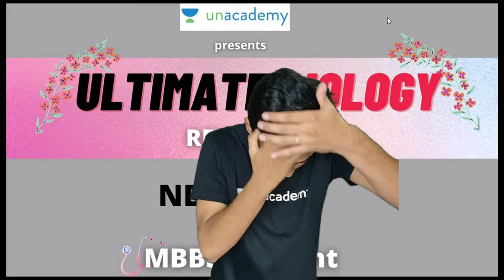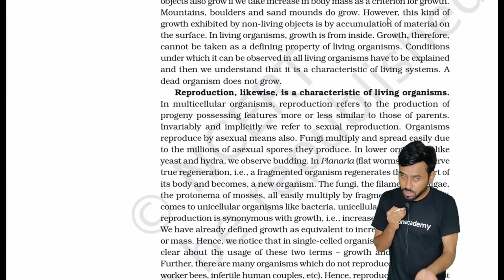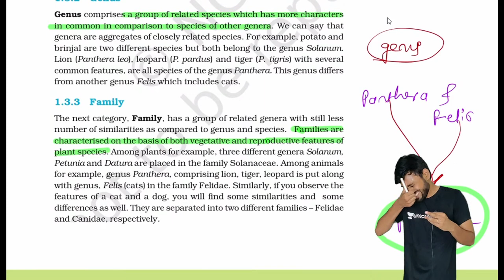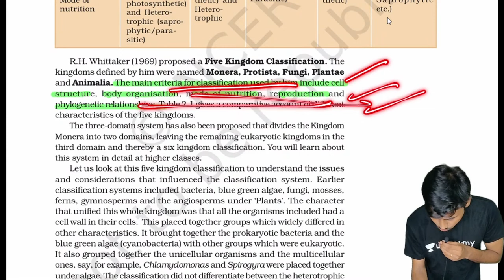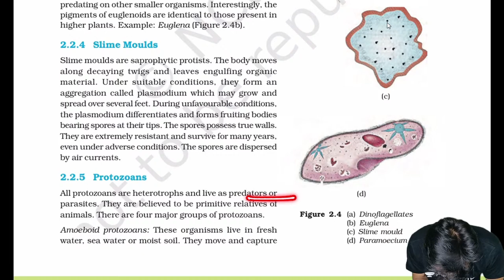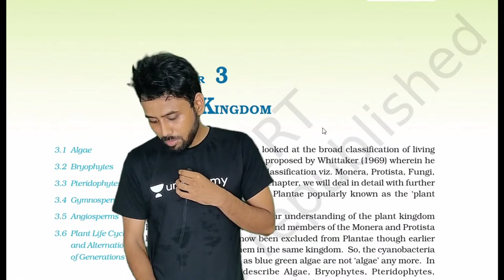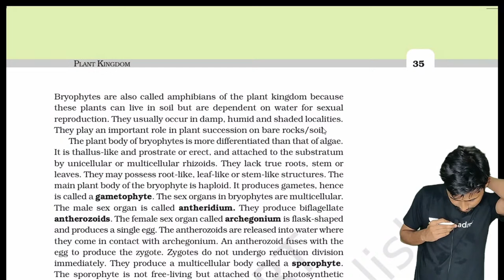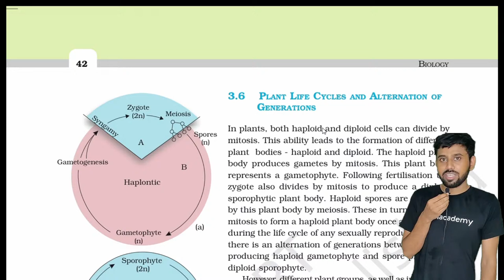Biology | Unit 1 | Lecture - 2 | Class 11th | NEET 2021 | NEET Mentors | Shankar Tayade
In this session, Shankar Tayade will be discussing Unit 1 of Class 11th Biology, he also shares his various strategies and preparation which help to crack the NEET examination.

Biology | Unit 1 | Class 11th | NEET 2021 | NEET Mentors | Shankar Tayade

In this session, Shankar Tayade discussing Unit 1 of Class 11th Biology for NEET 2021, a new game-changer for the NEET 2021 examination. Shankar Tayade also shares his various preparation strategies and examples that will help you crack the exam.

Shankar Tayade and other Top Educators take classes on Unacademy App.

NEET Mentors bring you an incredible session to help you with your NEET Preparation with the best educators. NEET Mentors is an all-new channel where NEET Experts Dr. Anand Mani, Gaurav Gupta, Rajiv Kumar Soni, and Vishal Tiwari will be mentoring you through your NEET Journey and giving you motivational, strategic, and preparatory content which helps to crack your NEET examination.

Unacademy brings you the Dream Team for NEET-UG and will help you perfect your NEET UG scores with ease. It will cover all the essential subjects required for NEET-UG and help the aspirants understand the concepts like never before. With NEET Mentors, the NEET UG aspirants will be able to get their hands on the best preparation strategy, notes, lectures, and paper analysis.

Unacademy Subscription Benefits:
1. Learn from your favorite teacher
2. Dedicated DOUBT sessions
3. One Subscription, Unlimited Access
4. Real-time interaction with Teachers
5. You can ask doubts in live classes
6. Limited students
7. Download the videos & watch them offline